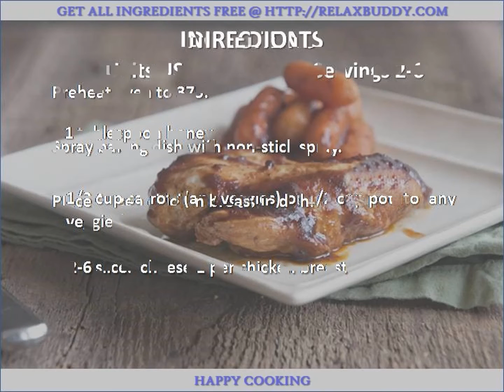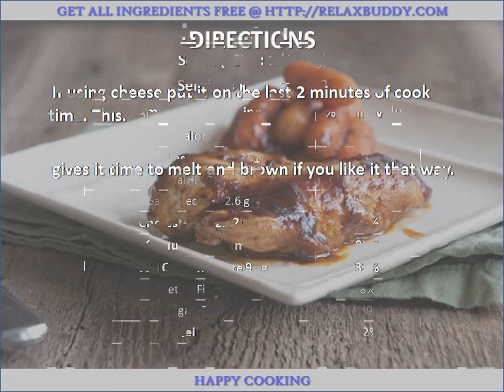Easy Frozen Chicken Breast recipe